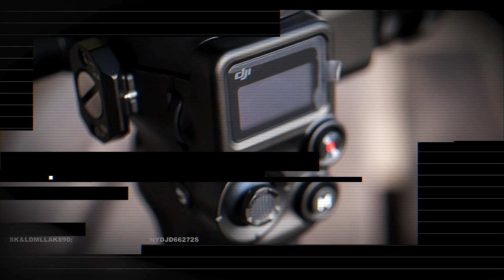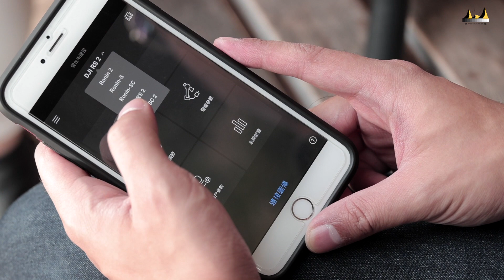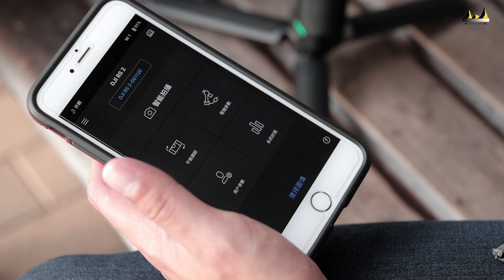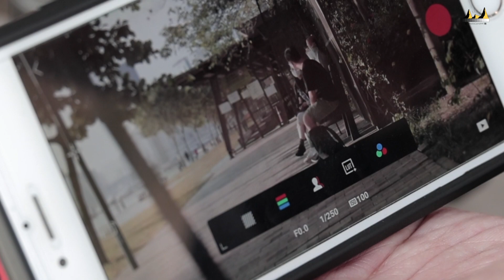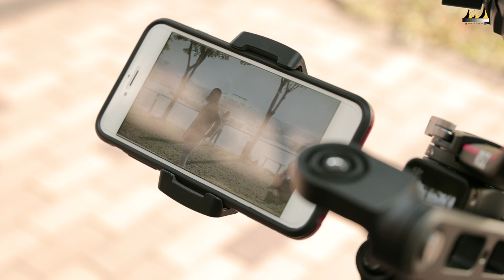新功能逐樣睇！DJI RS2 / RSC2 實地試！附連線教學 || 攝陸試野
DJI 重新命名 Ronin 系列後兩大最新力作 — RS2 同 RSC2 隆重登場！到底呢兩支新 Gimbal 有咩新功能，兩個版本之間又有咩分別？等攝陸 Andy 帶大家睇睇啦！